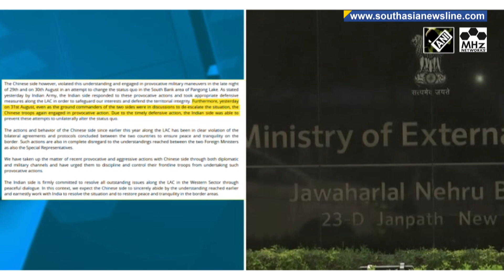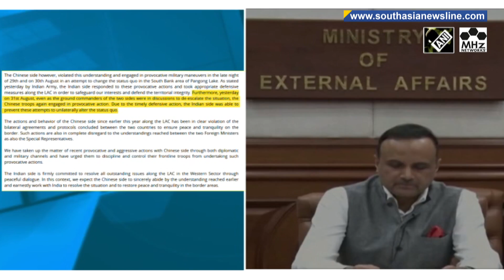China took another provocative action on August 31 as talks were on, says India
Tensions between India and China have renewed as New Delhi on Tuesday informed Beijing has yet again attempted a “provocative action” on August 31 just as military-level talks were being held to resolve the earlier August 29 and 30 intrusion at the southern bank of Pangong Tso lake in Ladakh. China has maintained it did not provoke any such conflict at the border.